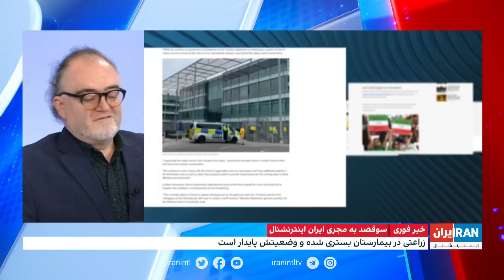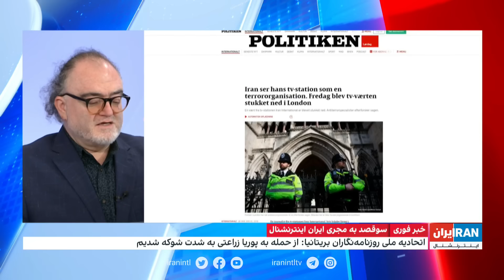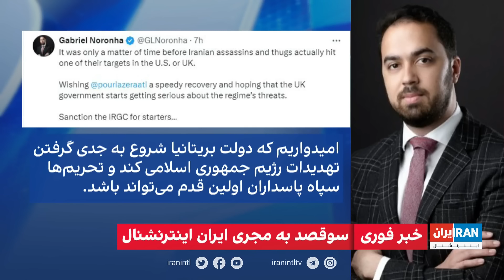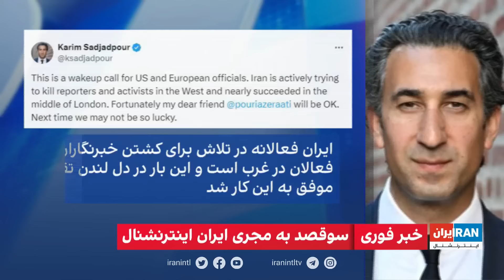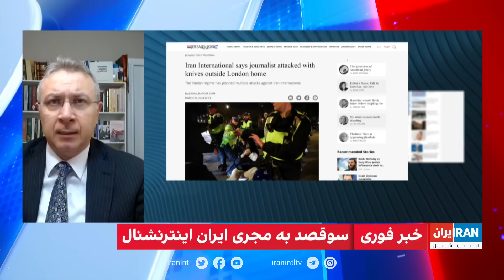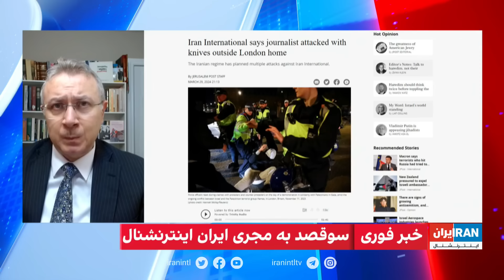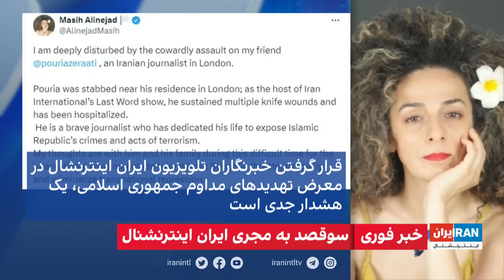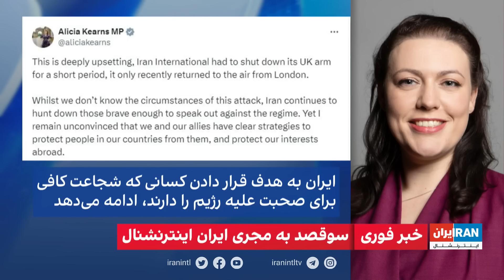اخبار بامدادی| شنبه، ۱۱ فروردین